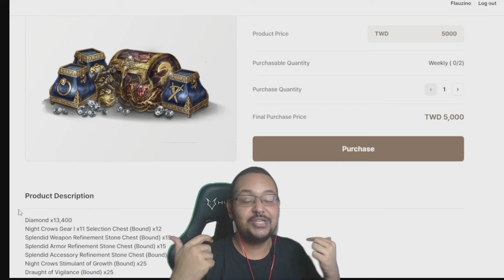LANCEIRO FORTE É PURO SCAM DE SKILL, REAGINDO AO TED | CORTES MIR4